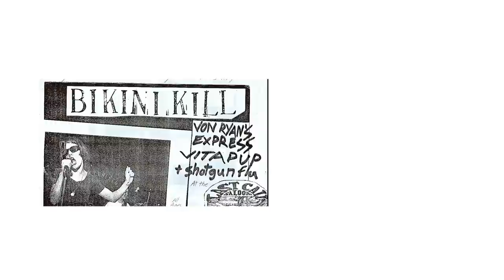Run For Cover - Off The Radar with Evan Tetreault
In the very first episode of Off The Radar, photographer Evan Tetreault shares five creative things that you should check out. See the list below for links!

List of Recommendations